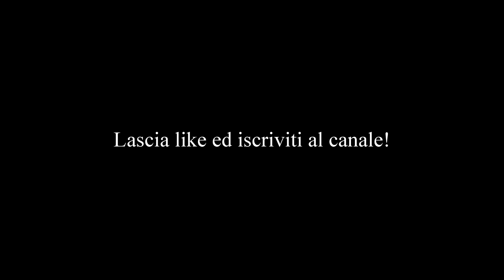JAKE LA FURIA ATTACCA il SINDACO di MILANO e se la prende con CHI ESCE DI CASA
Le stories di jake la furia in cui attacca il sindaco di Milano